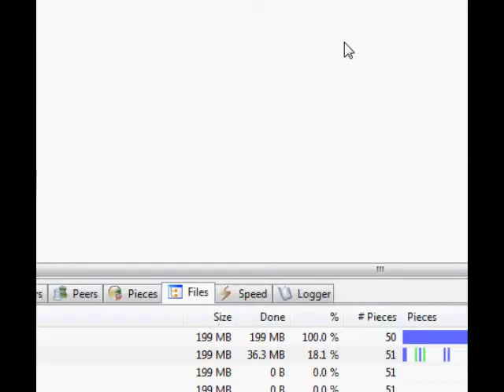Let's Play Syobon Action (Blind) - Part 16 - Better Mic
yay for better mic quality